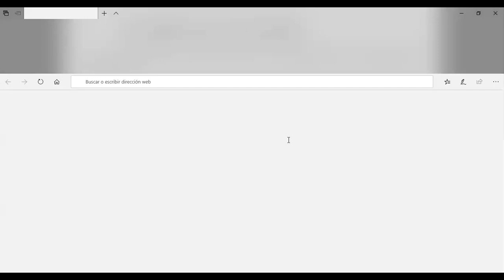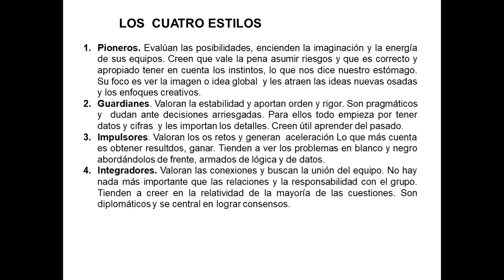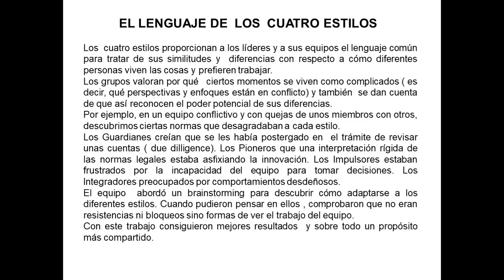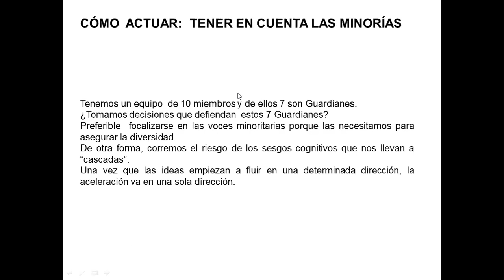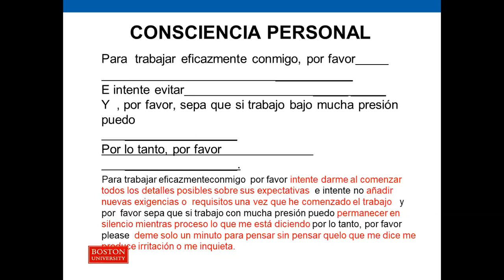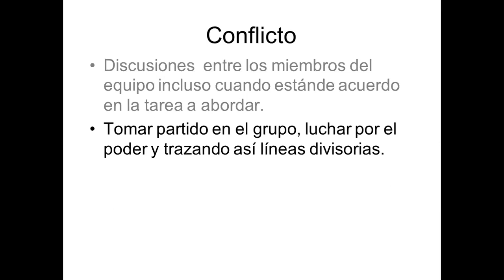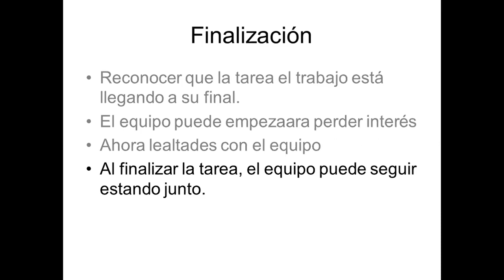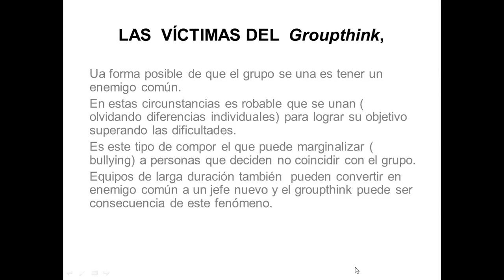Ciclo Carlos Herreros - Equipos I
Sesión del día 14/04/2020 en al que avanza sobre el liderazgo.

Y si está sesión te gusto, no te pierdas el resto del ciclo Estrategia y Management para la supervivencia de la empresa impartido por Carlos Herreros.